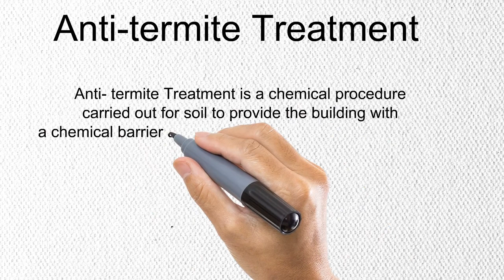How to Anti-termite Treatment in Construction Site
Treating termite before construction can help you defend against possible claims in the future. Construction specification for several projects demands the protection for termite in their finishing's and several others request termite free environment.

Termite treatment in pre-construction stages includes several procedures that must be done to ensure an area of termite-free construction. Treating the soil before any slab placement with insecticides is the most common method of termite treatment. This will form a chemical anti termite barrier between ground slab and masonry that will prevent the insects to approach the building.